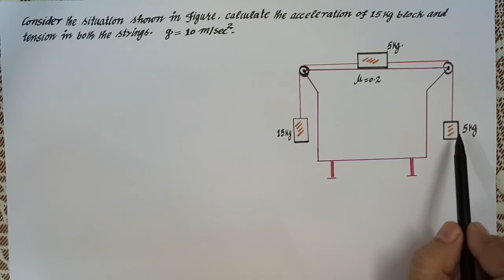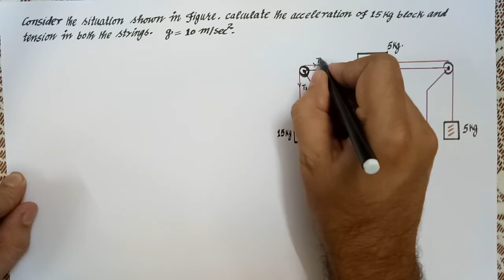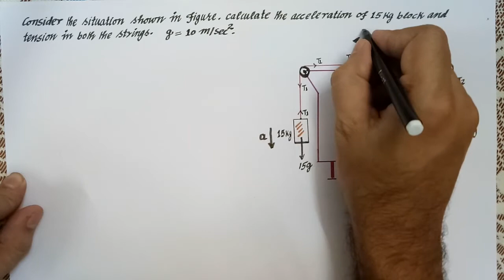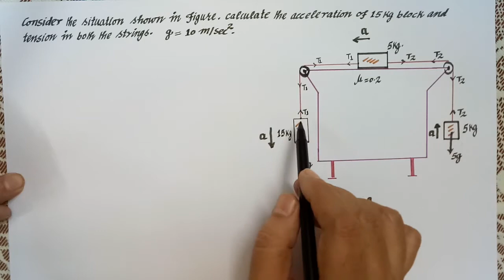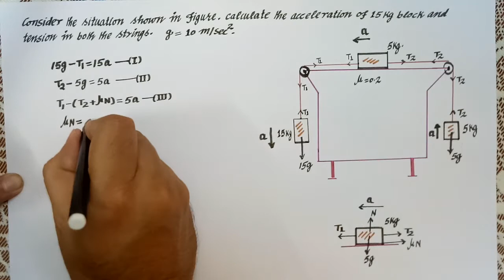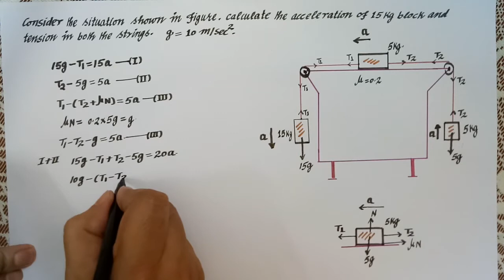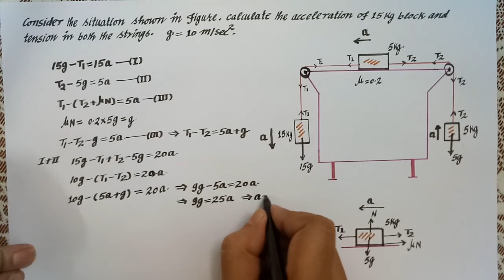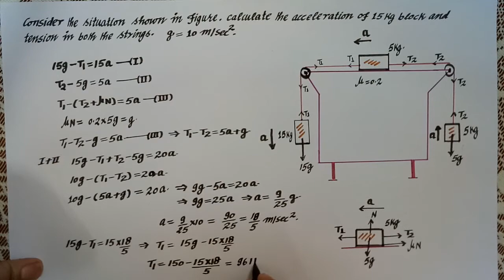Laws of motion 26